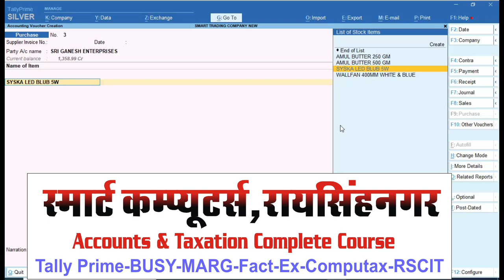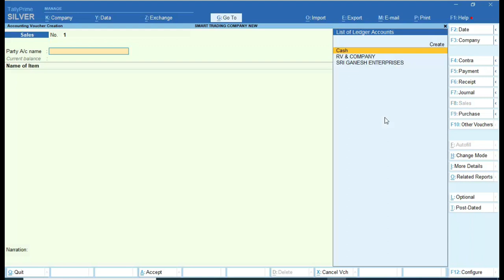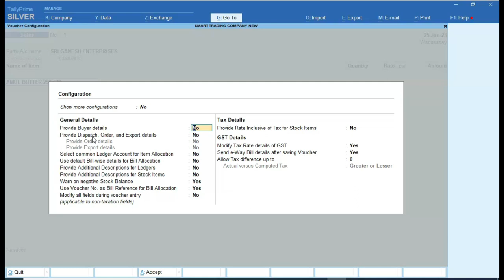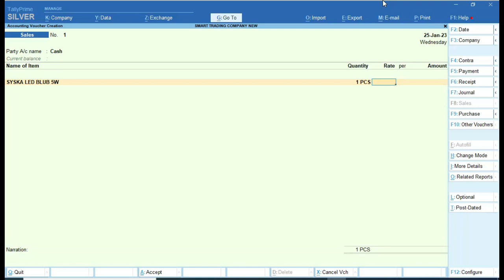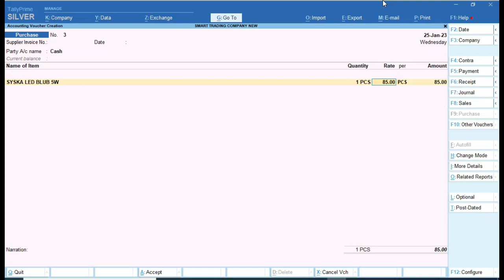Tracking Number Deactivate In Tally Prime | Tally Prime me Tacking Number ko Deactivate kaise Kare